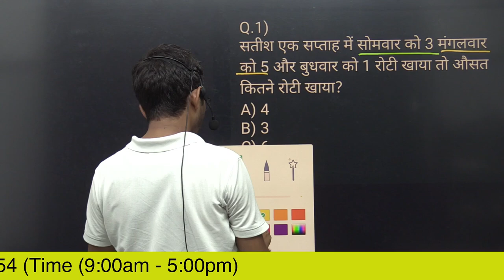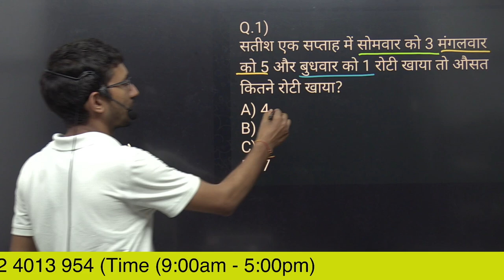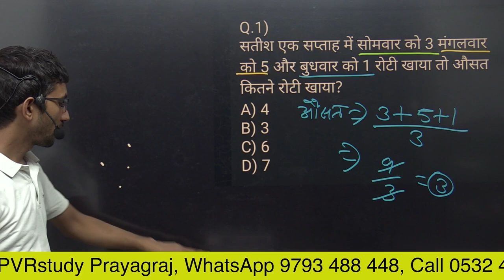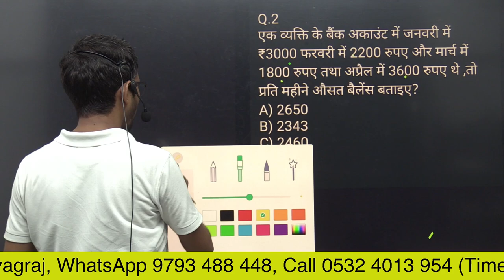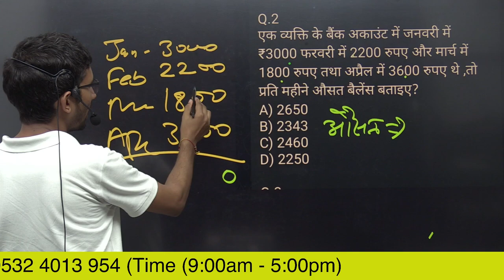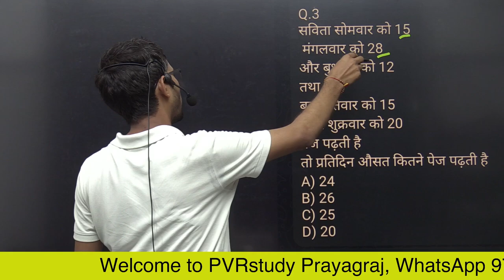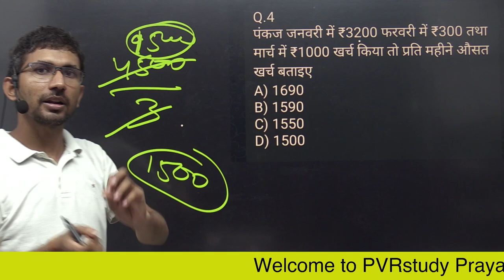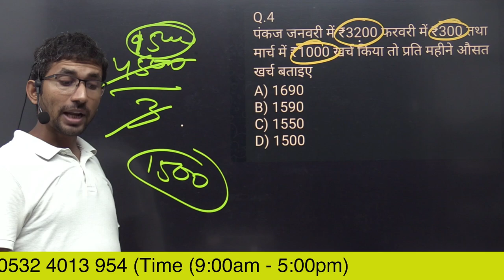Video 23 | basic Average | Ausat ka concept